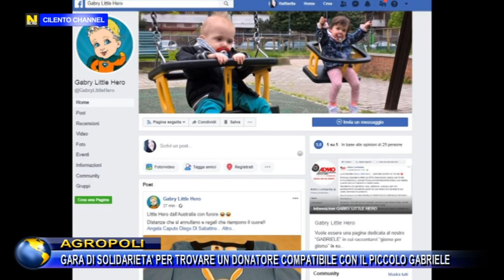AGROPOLI, GARA DI SOLIDARIETA' PER TROVARE UN DONATORE COMPATIBILE CON IL PICCOLO GABRIELE